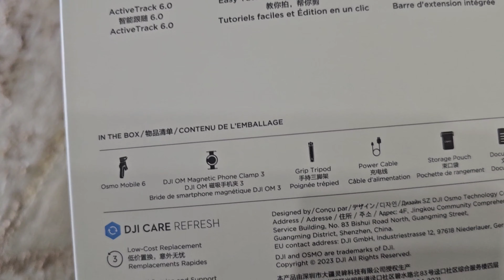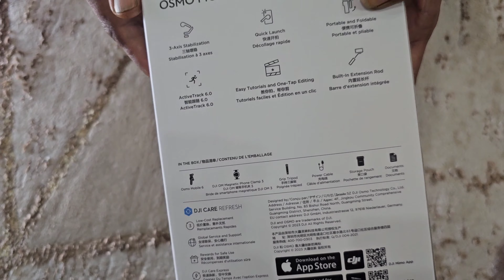DJI Osmo Mobile 6 Smartphone Gimbal. link in description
DJI OSMO Mobile 6 Smartphone Gimbal Stabilizer, 3-Axis Phone Gimbal, Built-in Extension Rod, Portable and Foldable, Android and iPhone Gimbal, Vlogging Stabilizer, YouTube, Instagram Reel Video